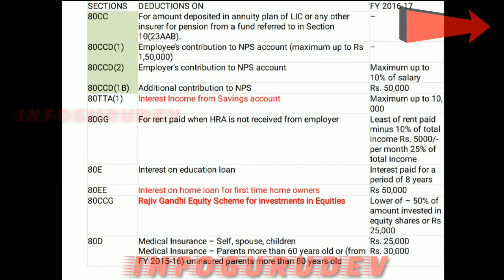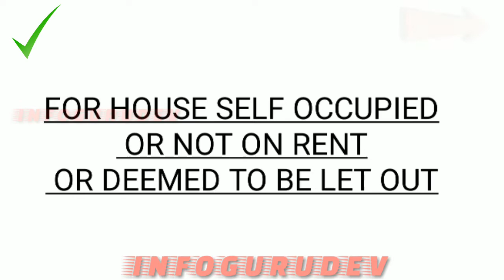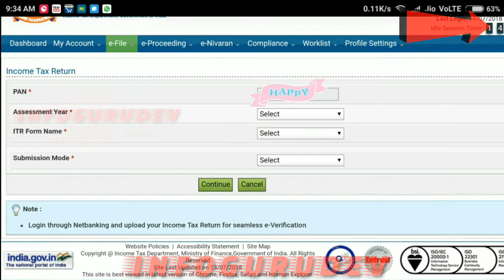फौजी भाई अपना इनकम टैक्स रीटर्न कैसे फ़ाइल करें।/How defence personnel file their Income Tax Return